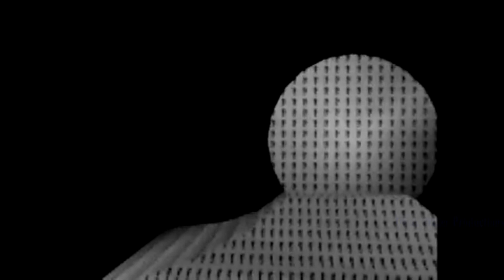Mortal Kombat: Unchained (PSP) Videos From The Crypt 1080p HD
► Okay, so this was meant to be uploaded two days ago. My bad everyone... Remeber the good old days in old Mortal Kombat games where you could unlock cool stuff in the infamous crypt sections? Well Mortal Kombat Unchained has a crypt :) These are some of the videos from the crypt in the game. No particular order. I also must apologize for the video quality :( It was the best I could do. Thankfully, when I upload the fatalities of the game, it will be in better queality. Next MAJOR game movie to come out will be Final Fantasy IV ^^

► Devil_Slayer Productions is dedicated to all things gaming and provides you with high quality gameplays, game guides, game scenes, boss fights in games and playthroughs of games. As well as tips and tricks to beat certain levels in games and occasional commentary on games or other gaming related stuff. Devil_Slayer Productions content always has great editing and gameplay skills where a viewer can watch seamless transitions between scenes, delivering them the story they wish to see.

►My Capture Card: Live Gamer Portable - C875
►My Laptop: HP Flyer Red 15.6 Inch Touchscreen Laptop Intel Pentium Gold Processor
►My Editing Software: Wondershare Ultimate Convertor
►My Headset And Mic: HyperX Cloud II - Gaming Headset

Comment, Like, Rate, Sub, View... - Enjoy Mortal Kombat: Unchained (PSP) Videos From The Crypt 1080p HD - Miscellaneous Games